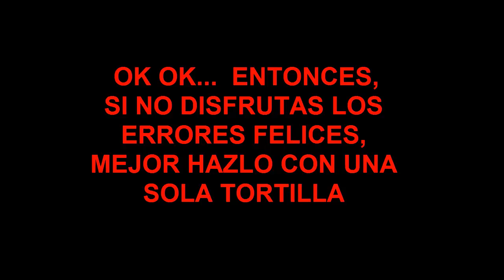100 Formas de hacer Huevo #04 MEGABURRITO DE HUEVO A LA MEXICANA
Delicioso burrito de huevo a la mexicana, un desayuna completo y delicioso.  Si tienes huevos, y ya no sabes que hacer con ellos? prepara esta receta.